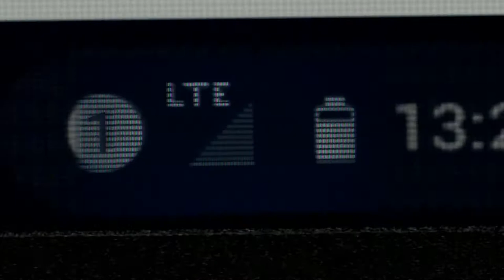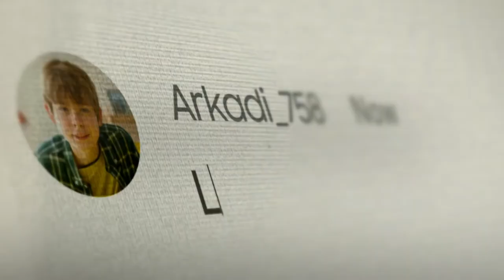Samsung Galaxy Chromebook Go | Official Introduction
About:
Introducing the new Galaxy Chromebook Go. Now use your Chromebook like your phone with LTE connection, Google's Better together and 12 hours of battery life.